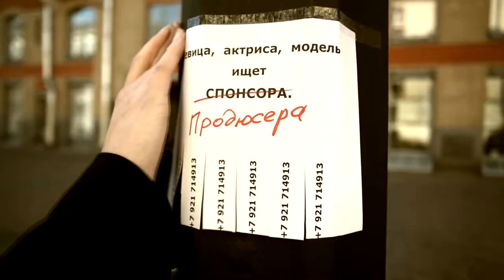MayBee - Call Me Maybe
«Call Me Maybe» (web model) - Flash Royal & MayBee music video
production: SPAM Hooligans